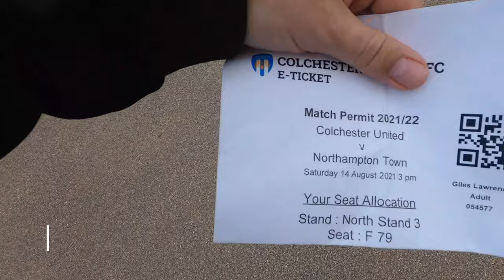VLOG 008 - Colchester (a) [Season 21-22]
An eventful trip down to Sunny Essex & Colchester for the 1st AWAY League game of the 2021/22 season for Northampton Town.

Video includes speeded up bits of the drive down and back, as I COULD have caught the train - but IF I missed the 1727 train back to Ipswich - I'd have a 2.5 hour wait for a connecting train back home if I missed the 1802 train back to Peterborough.

A good win, even with the bizarre "ticketing regluations" that Colchester have in place for AWAY fans, where you have to pre-book a ticket - and then wait 3 days to see if you've been accepted!.

There's also a few "quick edits" in this VLOG, as this was the 1st major drive I've done since my operation 2 years ago - and my back was giving me "gyp" all the way down and back.

Like I said, my VLOG's are a bit of fun, so enjoy.